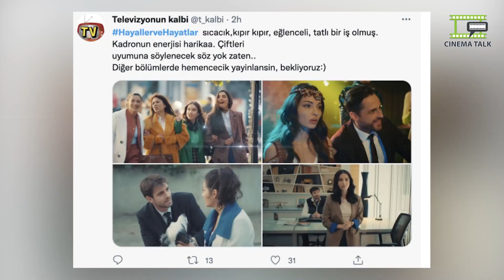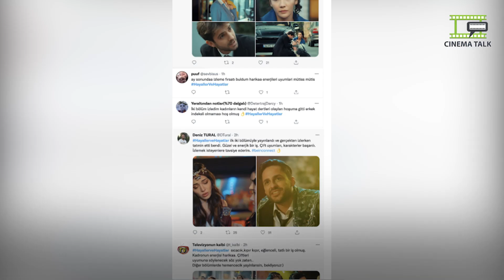Özge Gürel new series 'Hayaller Ve Hayatlar' break all records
Özge Gürel new series 'Hayaller Ve Hayatlar' break all records. Özge Gürel latest updates.

Other videos you may like:

New Series (Dünya ile Benim Aramda) Big Fight - Hande and Demet fight is now out of control

Payitaht: Abdülhamid Coming Soon on PTV | After Ertugrul Ghazi a new Turkish series coming on PTV